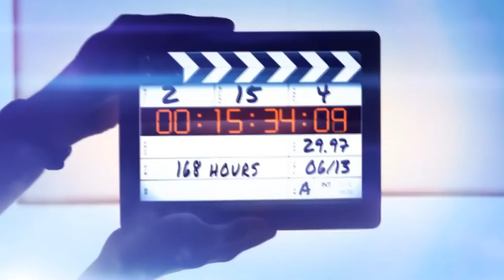168 Hours July 11, 2016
Have you ever thought that you shouldn't record yourself while you are driving? Me neither.